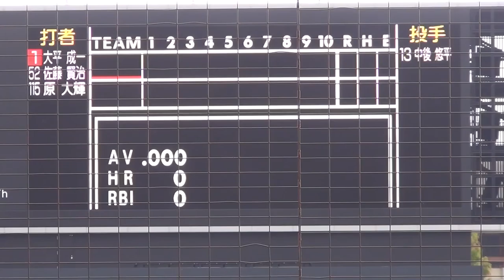中後悠平 大平 佐藤賢 原 20151110 NPB合同トライアウト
草薙球場、NPB12球団合同トライアウト
中後悠平(ロッテ)
大平成一(元日本ハム)
佐藤賢治(日本ハム)
原大輝(オリックス)